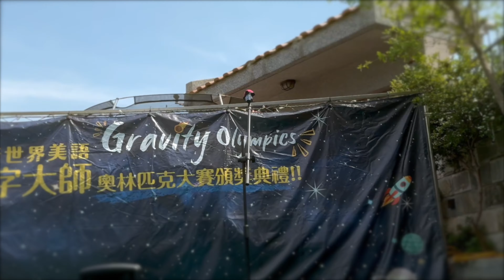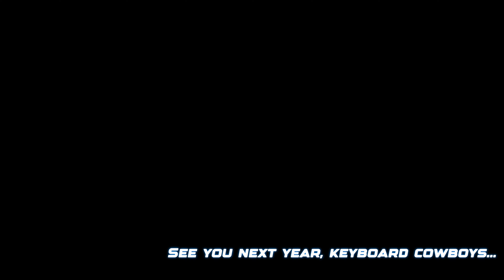The 3rd Gravity Olympics feat. @DreamEnglishKids THIS IS HOW WE DO SPELLING IN TAIWAN! 🇹🇼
It's the 3rd Annual Gravity Olympics!

We're so proud of all our contestants this year!

Big thanks to our friend Matt from dreamenglishkids for his musical performance!

We'll see you again next year!